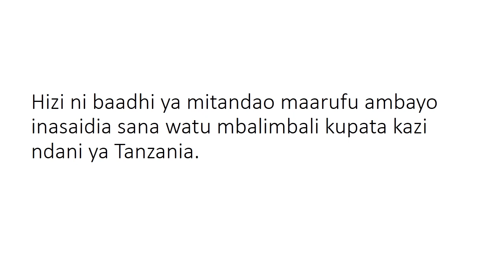jinsi ya kuomba kazi online Tanzania